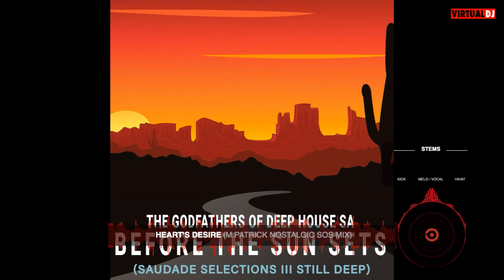ALEXANDER PUTIN WENT TO CHINA AND GOT A HUG FROM XI 1